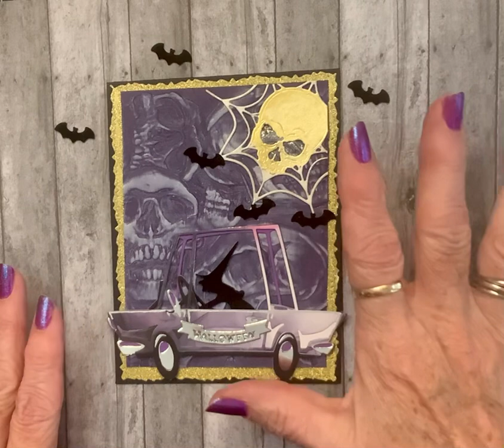creepy13 January 2023 hosted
Check out her channel and join us!